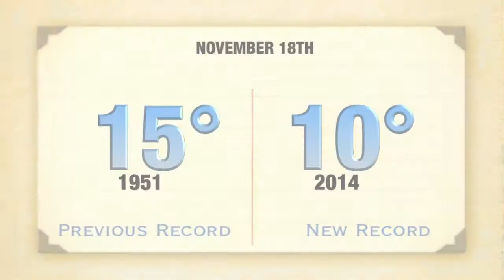Winter questions and concerns are accumulating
After our first measurable snowfall, the winter woes are coming out.